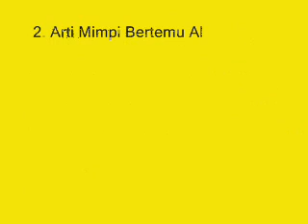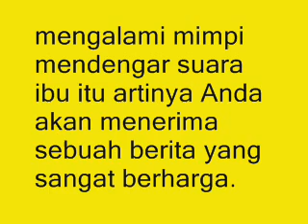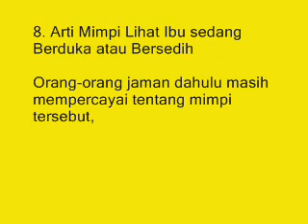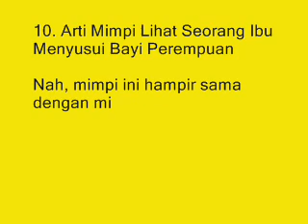10 Arti Mimpi Kehilangan Ibu Menurut Primbon Jawa